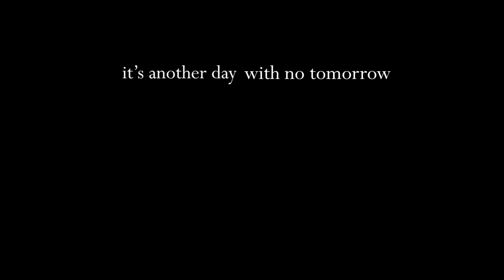loneliness - 3/4 studio film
19-09-22
my pretty shit studio 3/4 final piece.

an excerpt from my exploration proposal:
The feeling of loneliness in isolation is a never-ending dread, never-ending wish upon wish, hoping someone will come save you.
The feeling of loneliness in a room full of people is another kind of isolation. Not belonging anywhere amongst the hundreds of people, no one will see you or hear you.
You are truly lonely.
But being alone can also be the opposite, being alone yet not having that killing feeling can be freeing; having control over your own will, your own actions and your own life.
Loneliness is a fear, yet an uncovered dream.
A beautiful emotion.

I find myself alone and lonely a lot of the time, whether it be positive or negative it helps me to get to know myself better. It gives me an opportunity to learn things, do things I’ve always wanted to do, and be who I truly want to be. It is such a beautiful and fascinating emotion.

My focus throughout this studio art process will be loneliness. In my art, I want to capture these feelings that come with loneliness, the mystical feeling of being by yourself yet the fear of not wanting to be alone forever. I am interested in how different loneliness can look for people. For some it could be physical isolation, for others, it could actually be around other people. The look and feeling of isolation can also be different, it can be a singular tree or object, buildings, animals etc.

My two artists areDavid Lynch and Kurokawa Inuko.  He has made some art pieces and they consist of these abstract figures, shapes and lines and a sentence that goes with his intention of creating the art physically on it. I like this use of words that make the view think deeper about the piece. I would want to put a poem on a piece and see how much more it can make the